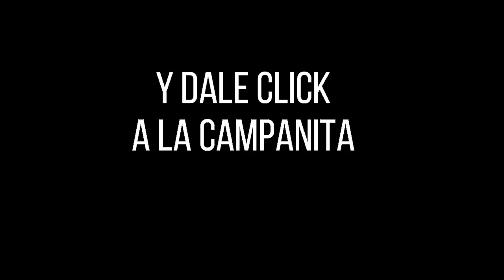PREMIO MAYOR Y PREMIOS SECOS Lotería de Medellín Resultado VIERNES 05 DE AGOSTO 2022 ✅🥇🔥💰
Hola buenas noches, te presentamos los resultados de las loterías y chances en Colombia, vamos con el Resultado para la Lotería de MEDELLÍN del VIERNES 05 DE AGOSTO de 2022.